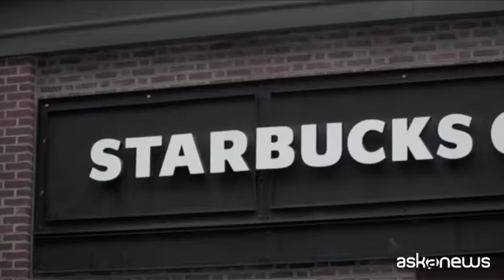Starbucks, lascia il capo Howard Schultz. Sfiderà Trump nel 2020?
Roma, (askanews) - L'era di Howard Schultz in Starbucks sta per finire. Dopo l'imprenditoria, nel futuro del 64enne che ha creato la catena di caffetterie più grande al mondo, potrebbe esserci la politica.
Dal 26 giugno lascerà gli incarichi di presidente esecutivo e membro del consiglio di amministrazione e gli sarà riconosciuta una presidenza onoraria. Poco più di un anno fa aveva ceduto a Kevin Johnson la carica di amministratore delegato.
In molti si chiedono se sarà lui a salvare il partito democratico, ancora senza un candidato per le presidenziali 2020 e a sfidare Donald Trump, ma gli investitori hanno reagito male alla notizia dell'addio. Preoccupa uno Starbucks senza il suo architetto: con lui la compagnia è passata da 11 negozi a oltre 28mila in 77 paesi. E il titolo Starbucks ha guadagnato il 21.000% dall'Ipo dell'azienda nel '92.
Schultz gestirà comunque la sfida dell'ingresso nel mercato italiano e supervisionerà l'apertura di una Starbucks Reserve Roastery a Milano a settembre prossimo.